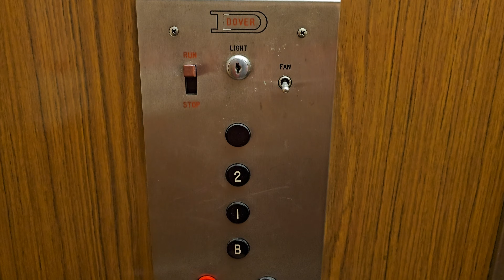Vintage Dover Elevator @ Wilmington College Library (OH)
Epic elevator!